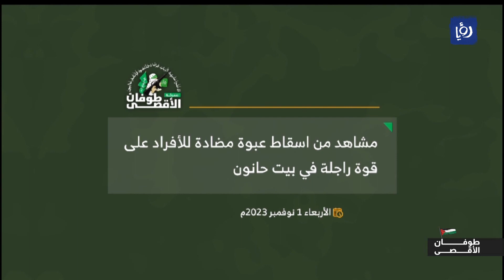متابعة ميدانية لآخر التطورات في القطاع عبر نبض البلد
متابعة ميدانية لآخر التطورات في القطاع